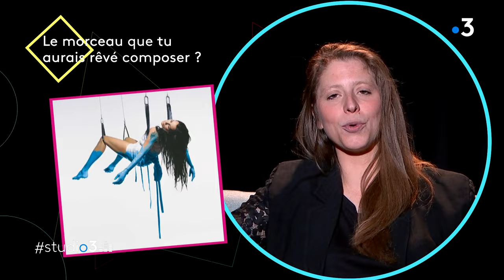studio3. La Folk d'Ad'line, on adhère !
Elle vient de Belfort, elle est Pop, Rock mais surtout pas mal Folk. Avec sa voix chaude et ses deux compères, Ad'line est venue nous présenter "elle la croque", premier extrait d'un futur Ep bien boisé comme on aime. Rencontre.